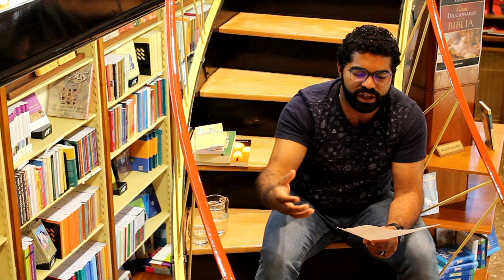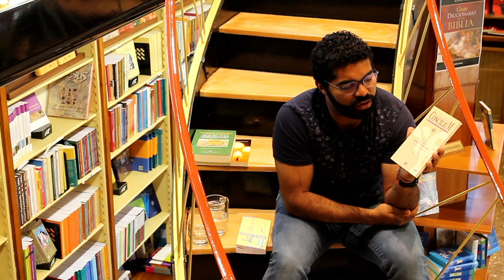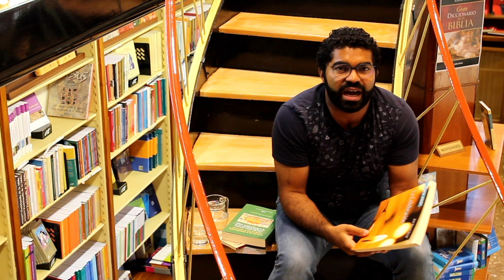La escalera de Allan – El agua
El agua es el elemento alrededor del cual “aletea” el padre Allan en su escalera: su simbolismo en las diferentes culturas, su presencia en la Biblia, su capacidad regeneradora… Una cascada de sugerencias para la reflexión y la lectura.